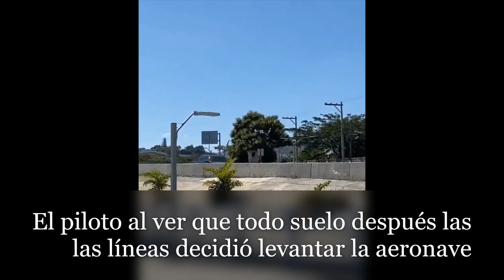Un piloto de Copa Airlines evitó una tragedia en un intento fallido de aterrizaje en Toncontín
Al ver que las llantas del tren tocaron tierra después de las líneas blancas de aproximación, el piloto decidió levantar la aeronave para evitar una desgracia.